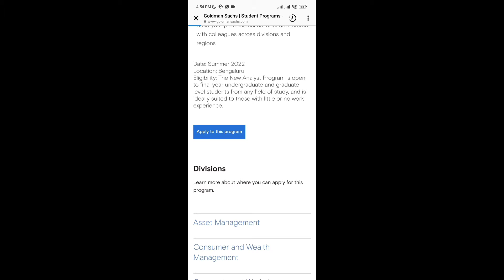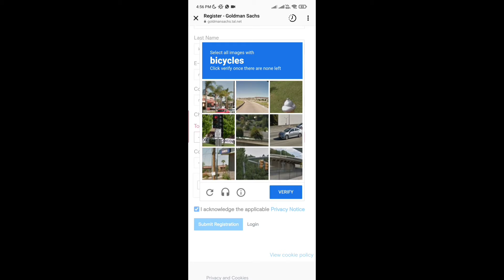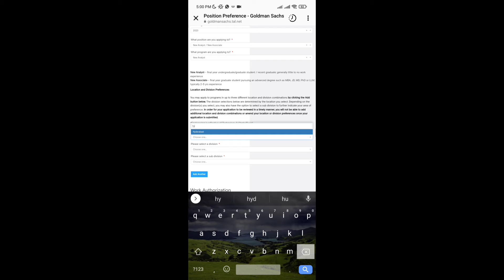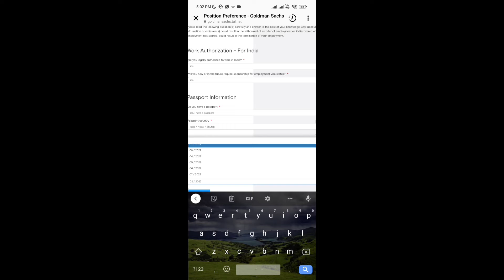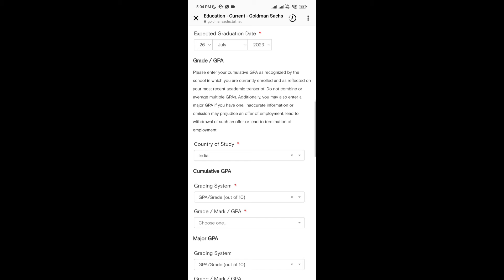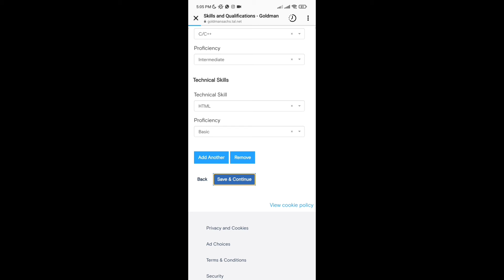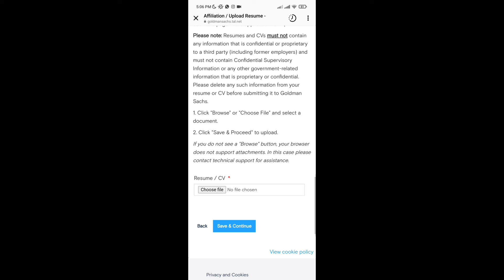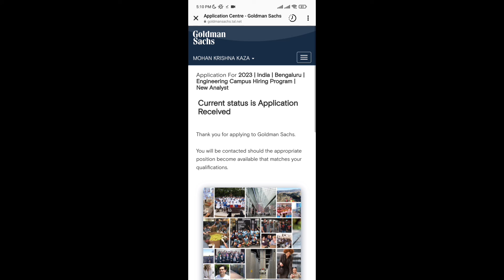Goldman Sachs Internship | Summer Analyst Internship | How to apply | Bengaluru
intrested buy me a cofee at techin595@okaxis its my pleasure

materils link and important questions link r19 important questions🏏

r20 and r19 supply important questions⛹️

feel free to message me in insta
mk_5_9_5

and
mk_5_9_5